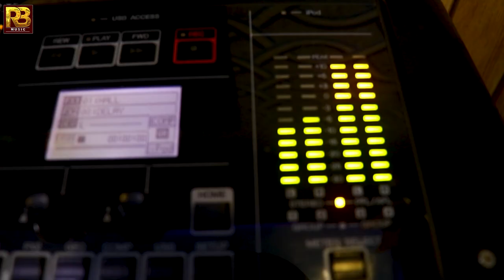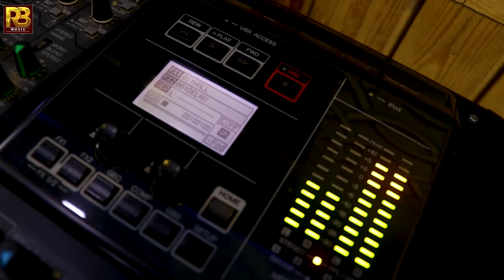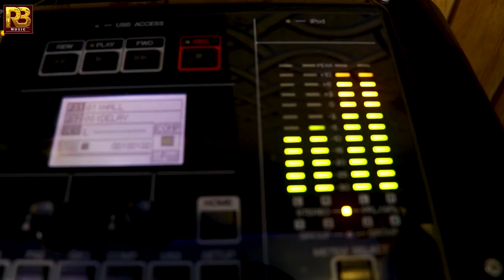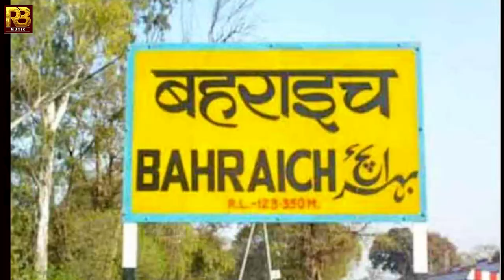Video​ || जिला बहराईच में मार हो जाई || Rajesh Kumar Verma Main Jhukega Nahi Saala Song 2022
► Welcome To RB Music YouTube Channel

► RB Music Bhojpuri Pages

► Album :-   जिला बहराईच में मार हो जाई
► Song :-    जिला बहराईच में मार हो जाई
► Singer :- Rajesh Kumar Verma
► Lyrics :-   Rajesh Kumar Verma
► Video Director :-    Arjun Yadav
► Producer:- Sanjay Sadhu

► Digital Manager : - Abhi Verma 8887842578
► Digital Partner : - A- Talent Media